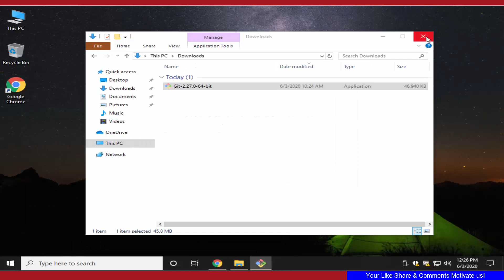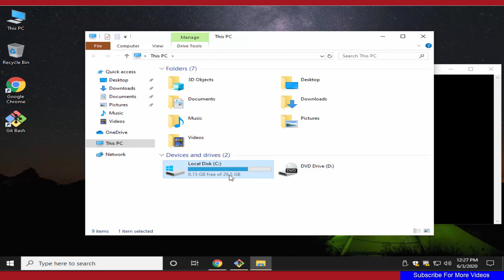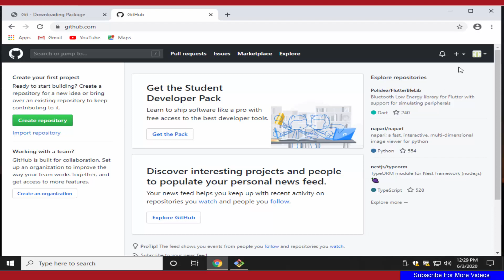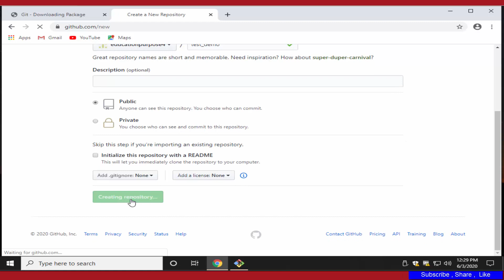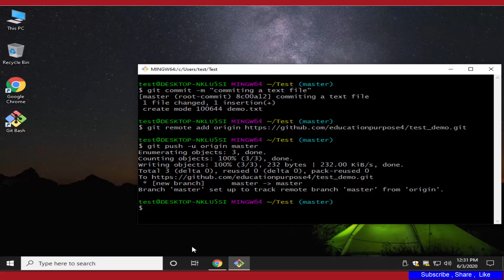How To Download Install And Configure Git Github on Windows 10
Tutorial On " How To Download Install And Configure Git Github on Windows 10"

Git is a free and open source distributed version control system designed to handle everything from small to very large projects with speed and efficiency.
GitHub is a code hosting platform for version control and collaboration.